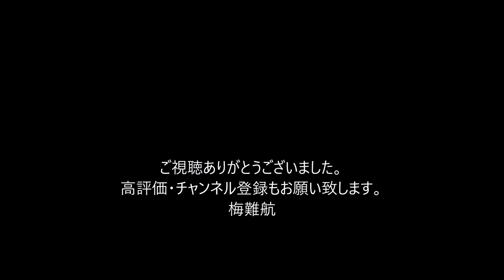尼崎女性刺殺 兵庫県警が元夫の身柄を確保 事件に関与か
意識不明の福井県議が死亡　頭から血を流した状態で発見、治療受ける 辻一憲県議（56）

熱海土石流の現場で土砂を搬出中　ショベルカーが川に転落　男性作業員が死亡

兵庫県尼崎市（あまがさきし）昭和通4のマンションで15日夜、住人で医療系事務員の森本彩加（さやか）さん（28）が刺されて死亡した事件で、県警は16日、事件に関与した疑いがあるとして、元夫の身柄を確保した。捜査関係者への取材で判明した。　事件は15日午後8時20分ごろ発生。マンションの駐輪場前で森本さんが背中を刺されているのを、配送業者が目撃して119番した。森本さんは背中などに複数の刺し傷があり、搬送先の病院で死亡が確認された。

　元夫は事件後にバイクで逃走したとみられ、県警が16日、兵庫県内で血のようなものが付いたバイクを押収。持ち主が事件に関与した疑いがあるとみて、行方を追っていた。